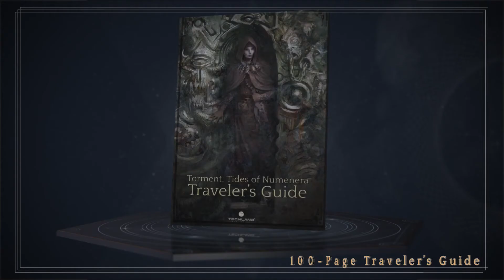Torment: Tides of Numenera [PS4/XOne/PC] Collectors Edition Trailer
Torment: Tides of Numenera is a single-player role-playing game, set in the world of Monte Cook’s tabletop RPG game, that explores deep, personal themes.